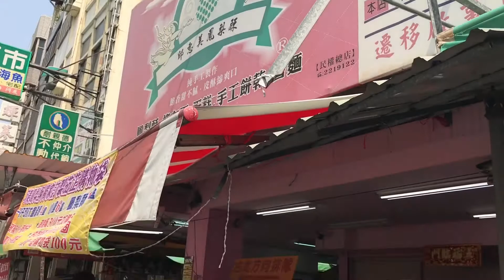台南最夯髒髒糕|阿美古早味蛋糕，出爐秒賣光！！